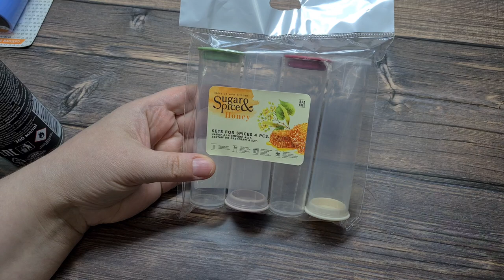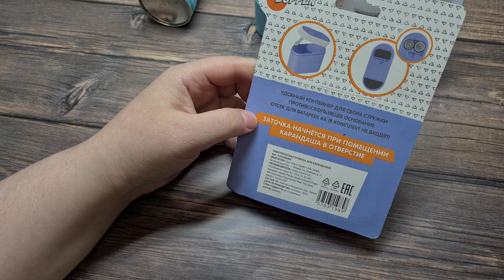Что купила в ФИКС ПРАЙСЕ